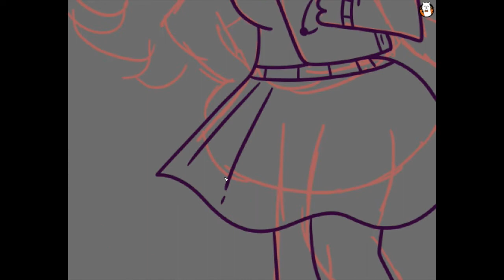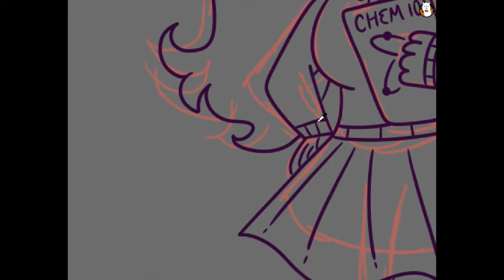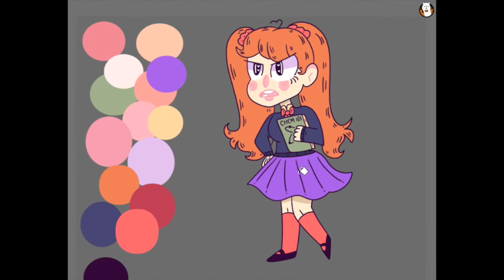Tsundere Tutor Speed-Draw!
A little bit different than what I've been posting here usually, but I hope you like it! I might do more of these.